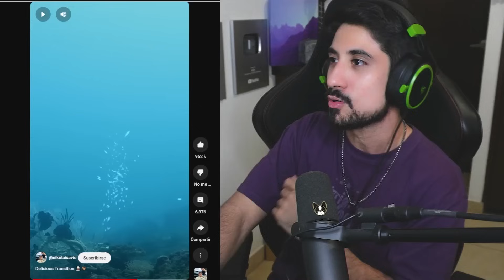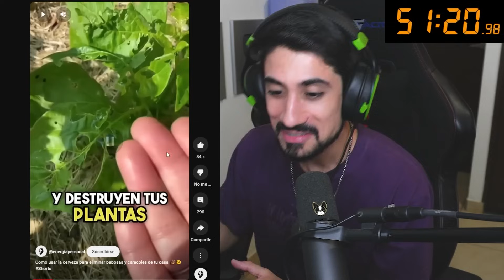Hice el RETO Más DIFÍCIL de YouTube SHORTS 😳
El día de hoy intenté completar el reto más complicado de todo YouTube Shorts y vaya que fue difícil... 😐